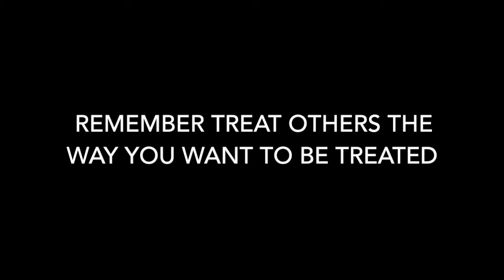The Put Down Story